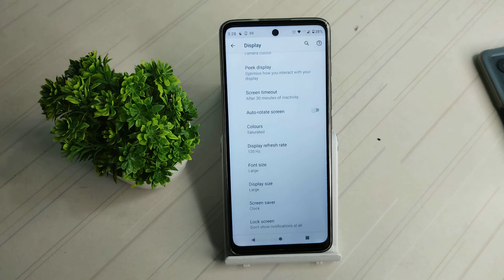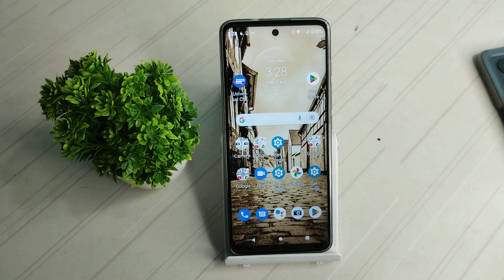how to change font size Motorola g40 fusion